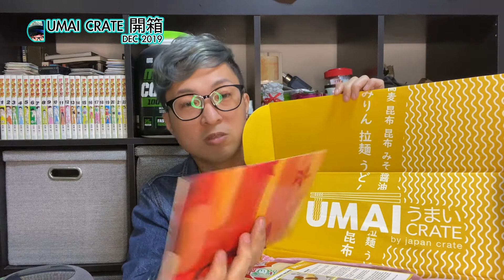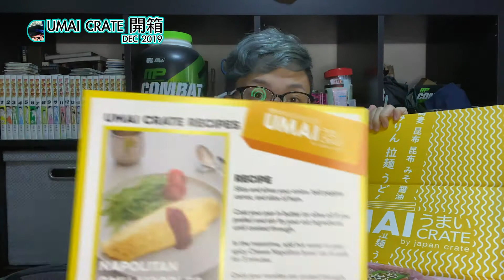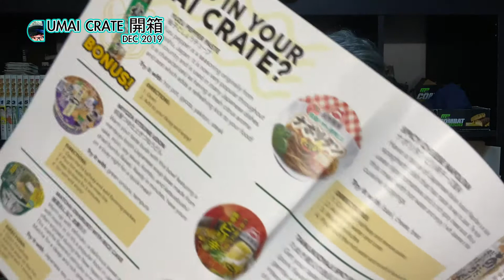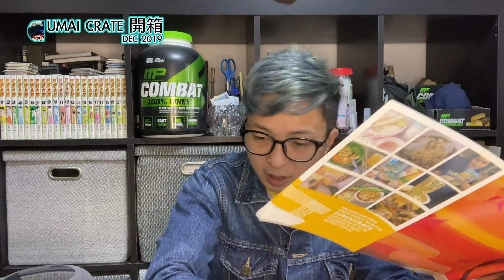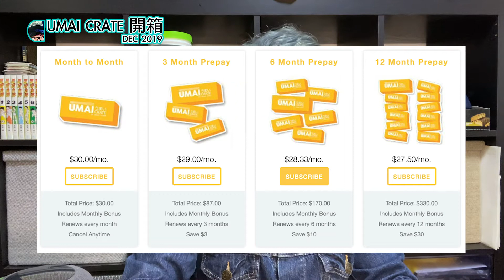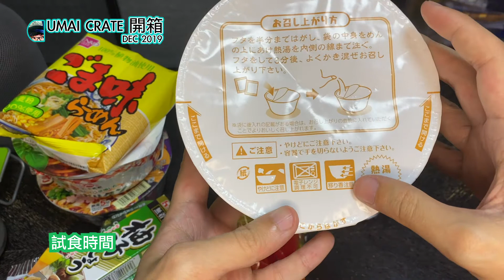李奧開箱＋試食日本月訂UMAI CRATE (201912）-- -- 同場加映疑似毅進制數數字 ＋ 自己以為俾晒但原來錯晒 -- --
月訂日本麵食空運直送到港！！！真金白銀訂購大日本美食！！！
-- -- 同場加映疑似毅進制數數字 ＋ 自己以為俾晒但原來錯晒 -- --

請訂閱以監察李奧的2020，香港人加油💪